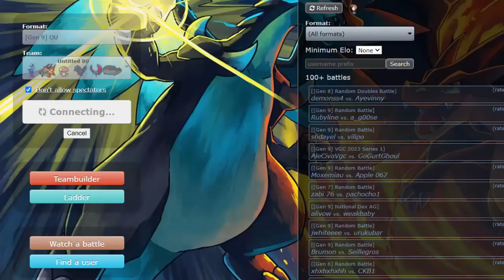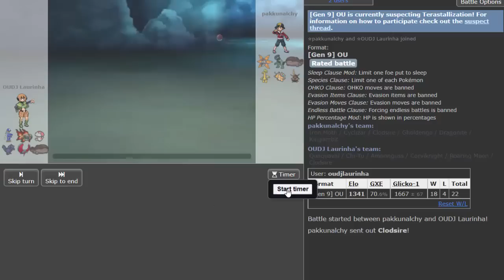O MAIS FOFINHO DE PALDEA? :B CLODSIRE SHOWCASE!